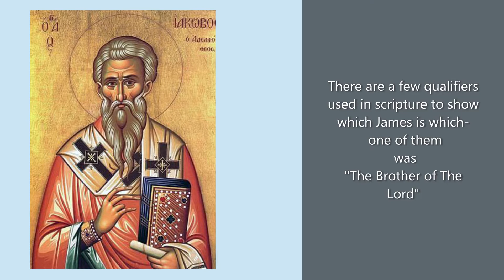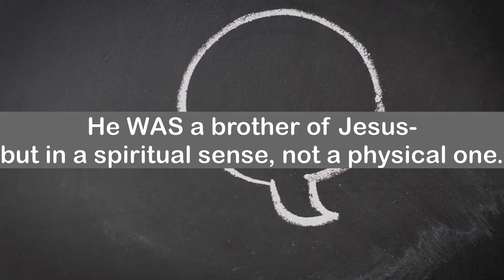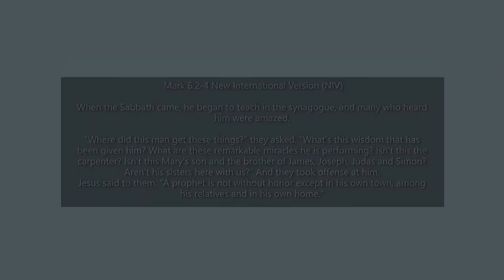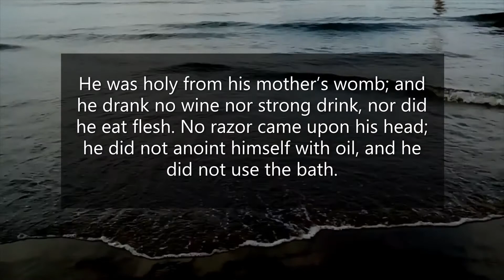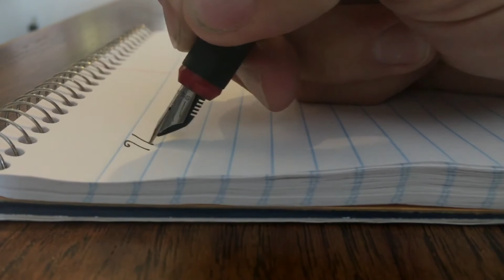James, the Brother of The Lord - What Happened to James the Just?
Today we look at one of the lesser known leaders of the Early Church- James, the Just. Brother of Jesus?

My Audio got borked at the beginning because of silliness with Audacity. A sillines I didn't know until I'd finished recordng for the day. :P

Eusebius Church Histories- Book 2 Ch 23 talks about James' Death